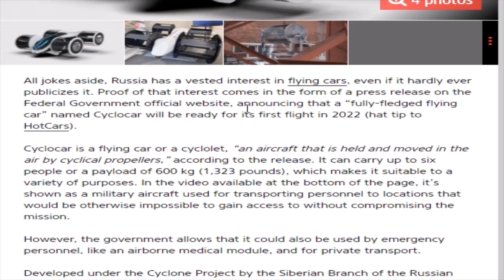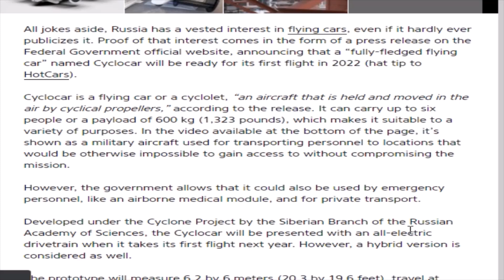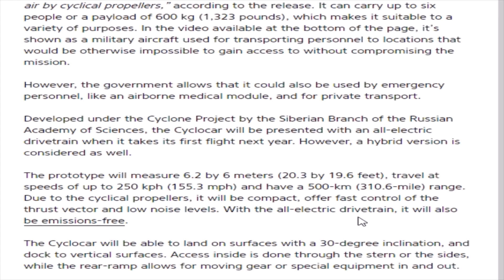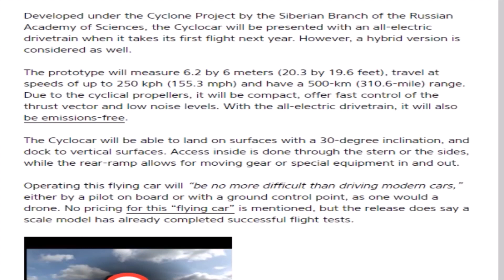Cyclocar, a Fully-Fledge Flying Car, Comes With All-Electric Drivetrain in 2022